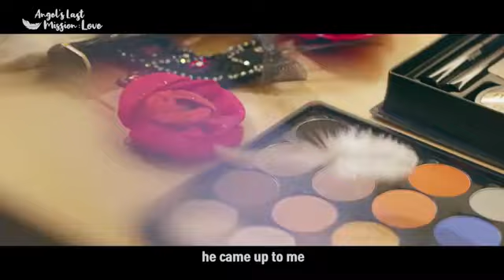Angels Last Mission|| Shin Hye Sun(X)Kim Myungsoo_KoreanDrama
Dan is an angel. He is also a troublemaker and also an optimist. Yeon-Seo is a ballerina who does not believe in love.

Dan then receives a mission. If he succeeds, he can return to Heaven. His mission is to find true love for Yeon-Seo, but Dan soon falls in love with her.

Dan (Kim Myung-soo) is an optimistic, carefree angel who is always getting into trouble. In order to return to heaven he is tasked with a mission to find true love for the talented but emotionally distant ballerina Lee Yeon-seo (Shin Hye-sun), but ends up falling for her himself.